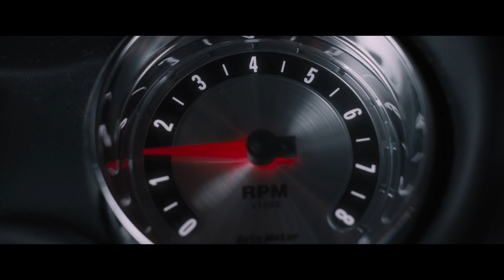Por Qué Dwayne Johnson No Estará En Rápidos Y Furiosos 9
Un miembro clave de la "familia" estará ausente en la última entrega de la franquicia Rápidos y Furiosos.

Dwayne "La Roca" Johnson, quien ha interpretado a Luke Hobbs en la serie desde Rápidos y Furiosos 5 del 2011, será simplemente un espectador cuando la última entrega de la saga llegue a los cines en abril. Dada su polémica historia con la estrella de la franquicia, Vin Diesel, y el éxito del spin-off Rápidos y Furiosos: Hobbs & Shaw el año pasado, tiene sentido pensar que Johnson esté queriendo seguir su propio camino. Aunque, para sorpresa de todos, ese no parece ser el caso.

En una entrevista del 2019 con MTV News, Johnson explicó que su ausencia en Rápidos y Furiosos 9 se debió a conflictos de programación con Hobbs & Shaw, una explicación que en realidad suena un poco sospechosa. En ese momento, el spin-off acababa de terminar de rodarse, y cuando el entrevistador le preguntó si él y su coprotagonista Jason Statham participarían en la novena película de la saga principal, Johnson respondió:

"El plan siempre ha sido que el universo de Rápidos y Furiosos crezca y se expanda. Por el momento, no estaremos en Rápidos y Furiosos 9, debido a que ellos ya están comenzando a rodar."

Suponemos que incluso la Roca necesita tomarse un respiro entre una película de acción y otra, ¿por lo visto? Aún así, considerando que su trabajo en Hobbs & Shaw ya terminó al momento que Rápidos y Furiosos 9 iniciaba su producción, al parecer no hay motivo para que la estrella no pueda participar en la novena entrega de la saga. ¿Tal vez esa respuesta no era del todo cierta?

Todos sabemos que Johnson y Diesel tuvieron muchas diferencias durante la producción de Rápidos y Furiosos 8 del 2017. Aunque aún no sabemos con exactitud los motivos de la disputa, sabemos que fue lo suficientemente grave como para que los dos no rodaran ninguna escena juntos para la película. En su lugar, una inteligente edición, junto con la aparente traición de Dom a su familia, hicieron posible que estos dos compartan una escena en la película sin tener que hacerlo en la vida real.

En una entrevista con Rolling Stone en el 2018, Johnson insinuó que el rencor ya había disminuido significativamente.